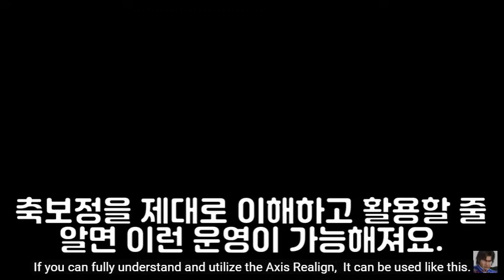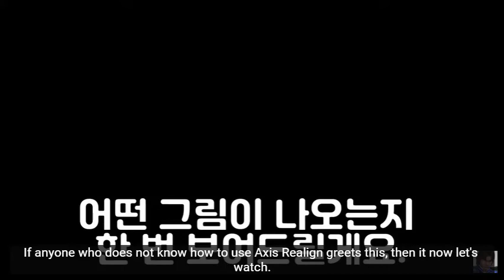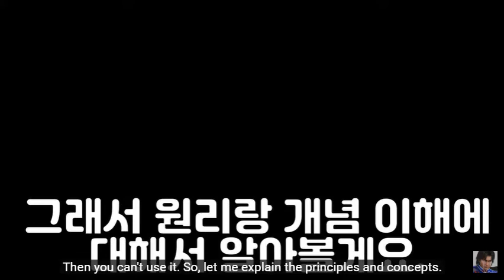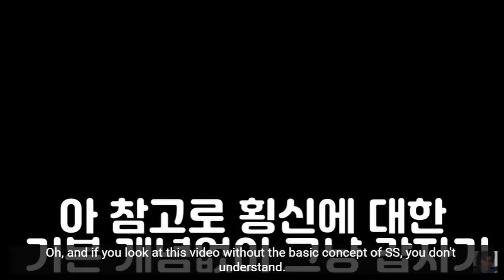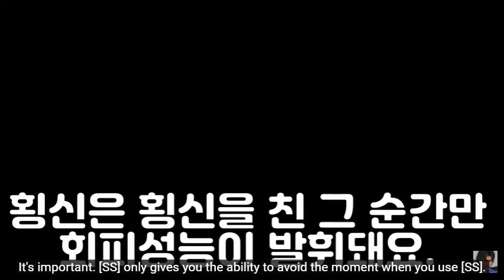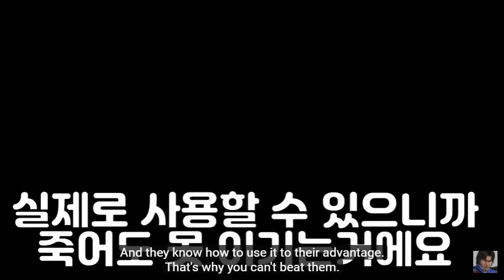Lose Again Man's [또졌다맨] Tekken 7 Tutorial - Axis Realign